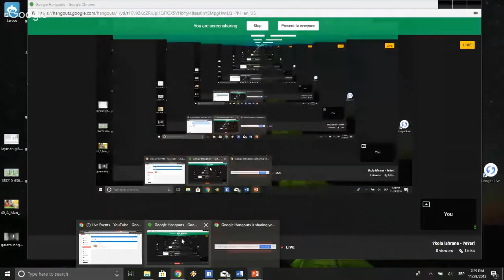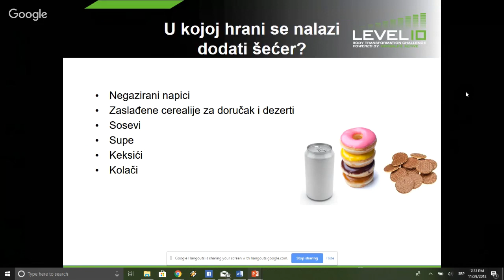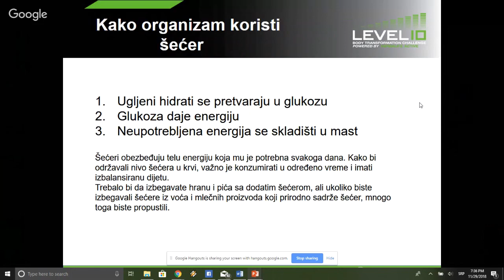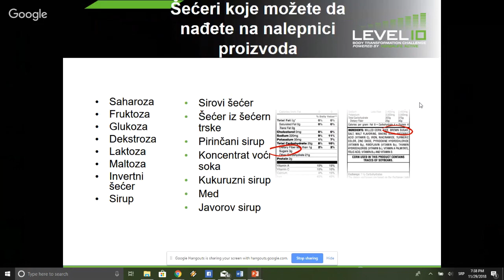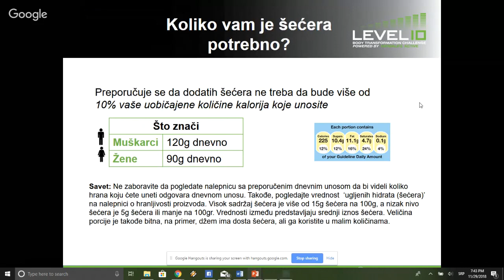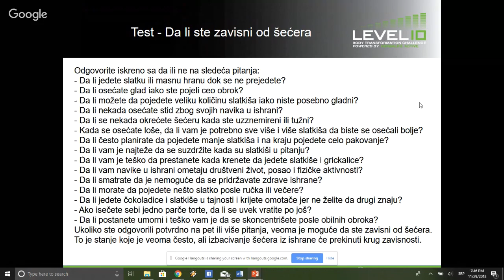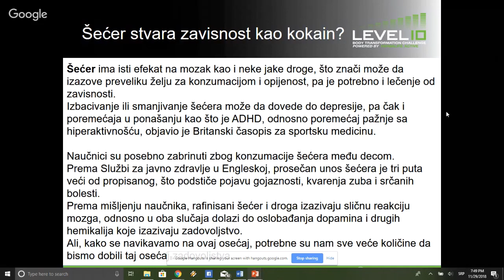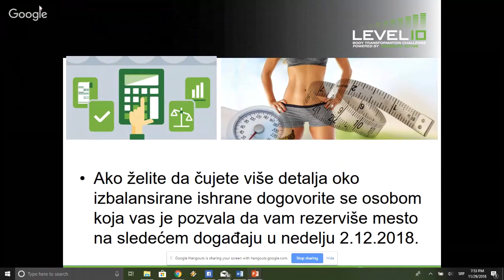Škola ishrane - Šećeri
U čemu se nalazi šećer?
Različite vrste šećera
Koliko vam je potrebno?
Veza između šećera i prekomerne težine